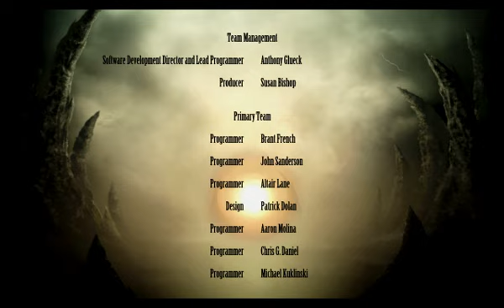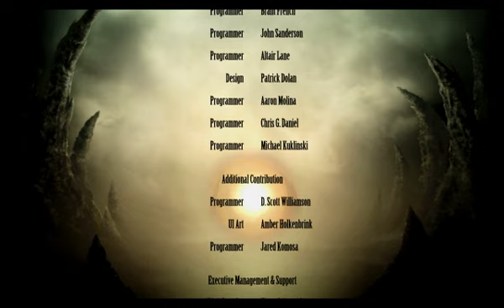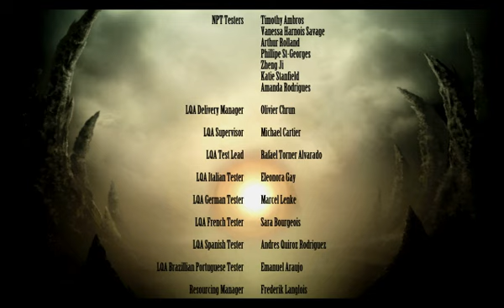Mortal Kombat 11-го Года Challenge Tower 300 Cyrax Курах Цирак No Block No Special Moves